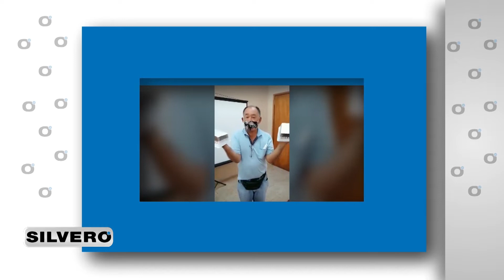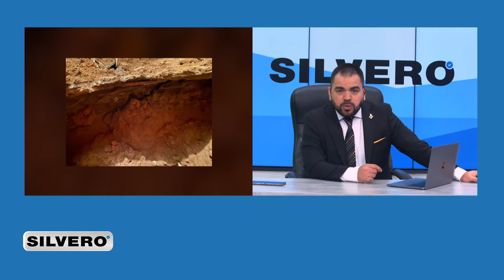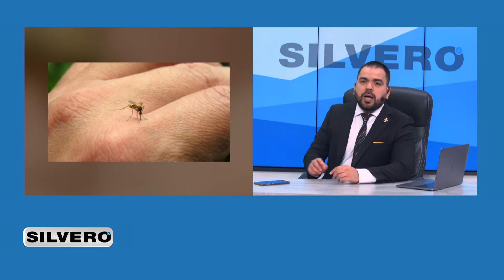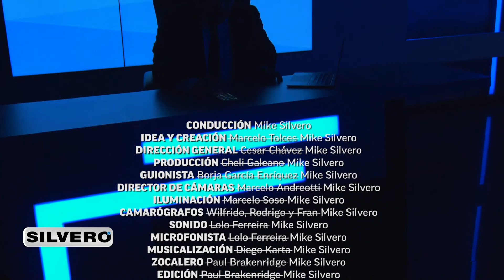Silvero habla del Sistema de Salud